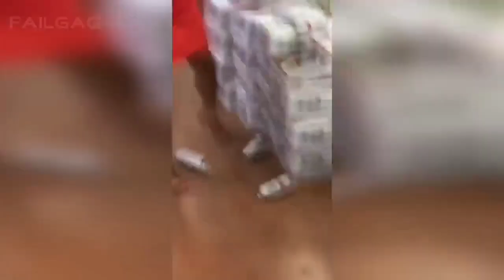FAILURE NEVER LOOKED SO FUNNY! 🤣 Instant Regret Fails That You Won't Believe!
These funny failures and accidents are for you to have a better tme failcompilation funny funnyvideo subscribefailsfunny failsfails of the weektry not to laughfails 2023memes compilationdank memesepic failsbest fails 2023funny memesMemestry not to laugh impossibletry not to laugh challengeDank memes